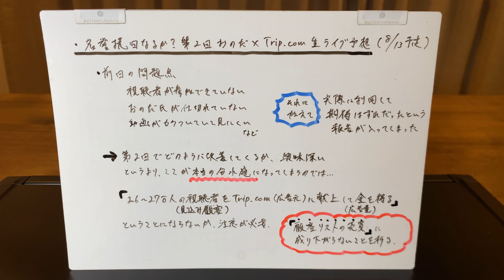【刮目】第2回おのだ・Trip.com合同Youtube Liveの期待値について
ここが大きな分かれ道になることでしょう。

【第2回 Trip.com Liveを開催します！8月13日(木) 21:30-22:30】